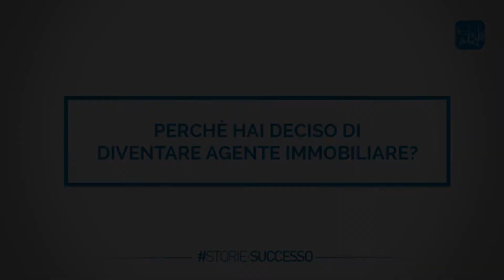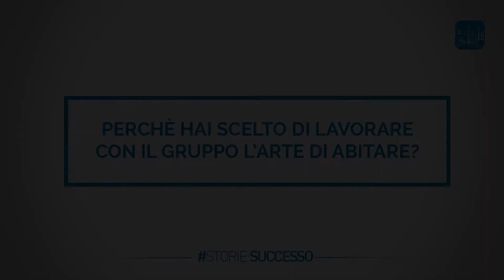Storie di Successo - Marco Dallavalle (full version)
Il titolare dell'Agenzia di Verona Centro Storico ci racconta perché ha scelto L'Arte di Abitare